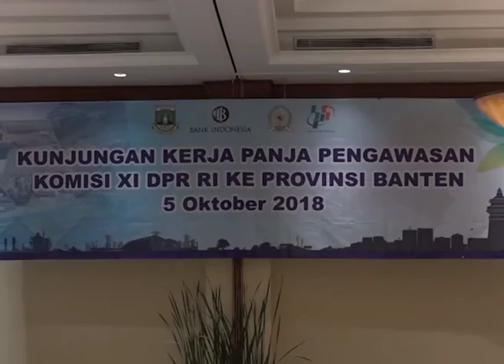DPR RI - PERLU INOVASI ATASI KETIMPANGAN ANTAR WILAYAH DI BANTEN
NARSUM : MARWAN CIK ASAN / Wakil Ketua Komisi XI DPR RI / FPD / Dapil LAMPUNG II
ANARULITA MUCHTAR / Anggota Komisi XI DPR RI / FPNASDEM / Dapil BENGKULU